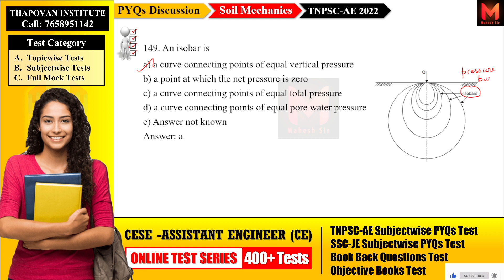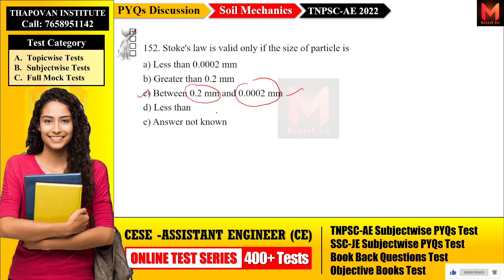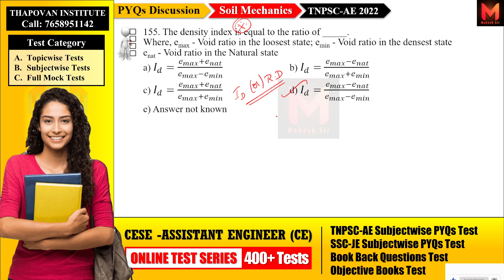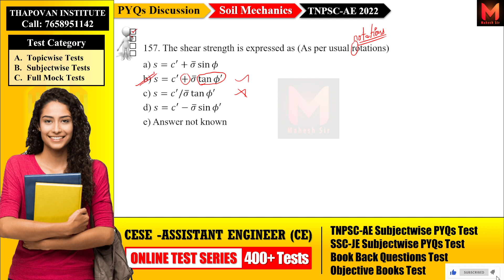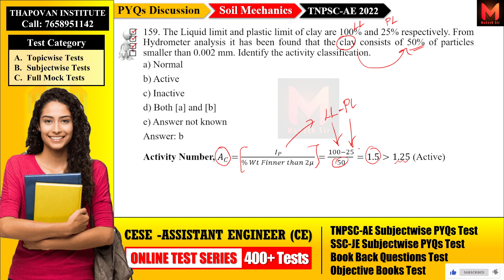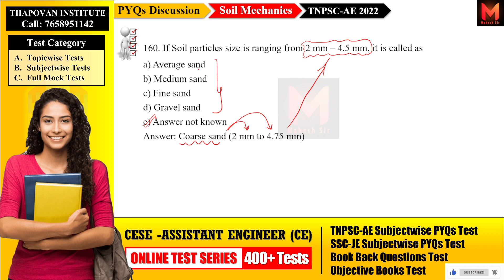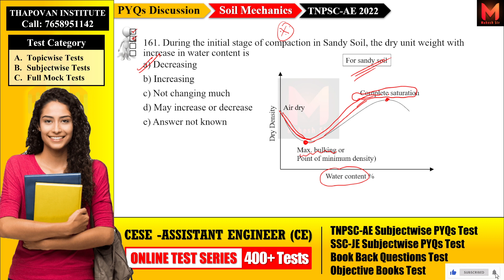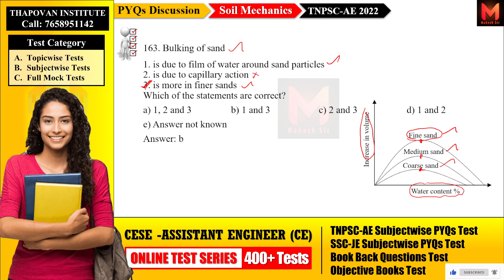TNPSC CESE AE Soil Mechanics Questions | Discussion Series | TNPSC AE Previous Year Question Paper